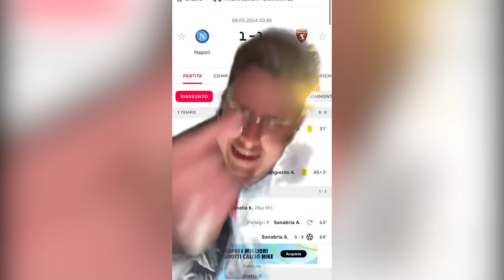NAPOLI TORINO 1 1 | TIFOSI NAPOLETANI RASSEGNATI: “😫 ROVINATI!!!” | TIFOSIAMO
NAPOLI-TORINO 1-1, Serie A.

Risultato finale: Napoli 1-1 Torino (8 marzo 2024)